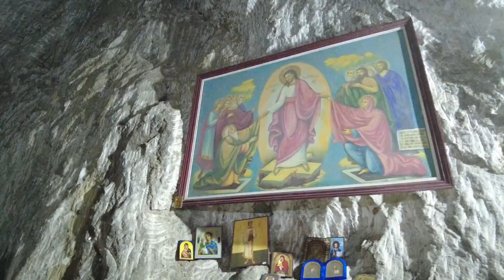WALK WITH ME SALT MINE - PARAJD RO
Föld alatti világ
salina praid A föld alatti látogatási szint az „50-es Szinten” működik, amely 120 m mélyen helyezkedik el a felszínhez viszonyítva. A közlekedés a sóvállalat autóbuszaival van megoldva, ami az 1250 m hosszú alagúton keresztül a látogatási szinthez vezető kapuig szállítja az embereket.

A látogatási szintre leérve egy kisváros minden felszerelésével találkozhatunk: viágítás, vezeték nélküli internet, televízió, játszóterek, foglalkoztató és kikapcsolódási terek, ökumenikus kápolna, kávézó, 3D moziterem és egy gyógynövényes szaküzlet.
Mindezek segítenek önöknek, hogy az itt eltöltött időt minél jobban ki tudják használni.

Az éves átlaghőmérséklet a bányakamrában 16 Celsius fok.

A látogatási szintről kifelé jövet a „60-as Szinten” találják meg a „József-bánya” Kilátót. Szintén ezen a szinten lehetőségük van egy bórkostolásra, majd egy változatos menüből választva a bányavendéglőben megebédelhetnek.

Egy év leforgása alatt megközelítőleg 400 000 személy látogat meg bennünket, és a nyári idpszakban akár 2500/3000 személy is megfordul naponta a hatalmas bányában.